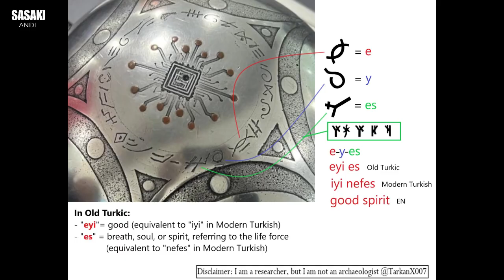The Buga Sphere Inscriptions: A Linguistic and Cultural Analysis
I'm an Independent Researcher trying to uncover ancient pyramid mysteries through geometry and mathematical pattern analysis.